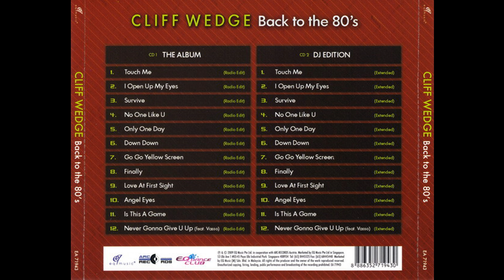Cliff Wedge ‎– Angel Eyes (Extended) (Euro-Disco / Italo-Disco)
The track is taken from Cliff Wedge ‎– Back To The 80's double cd album.
Label: EQ Music ‎– EA 71943. Release year 2009.